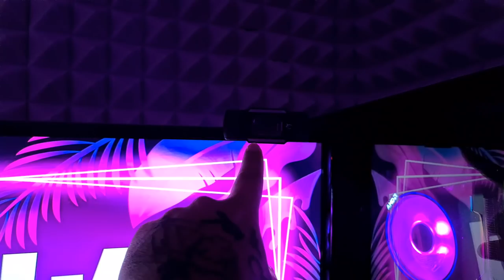Takšne Sanjine Reakcije Nisem Pričakoval....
kiki.family